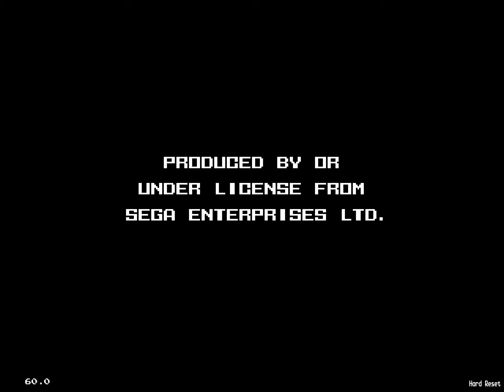Lets Play Sonic 3: Marble Garden & Carnival Night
hewwo friends! and welcome to the 3rd part of my sonic 3 playthrough. due to both zones not taking too long, this part has 2 zones: marble garden and carnival night. oh, and it also has lots of super sonic.